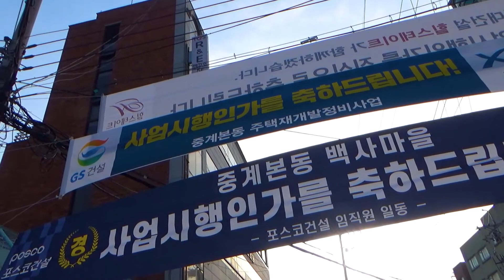Walking Story. Seoul Bus No.1131 서울 1131번 버스 #1 (백사마을→중계본동→중계동 학원가)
Starting point/출발지 : Seoul Metropolitan City Nowon District Junggye-Dong. 104 Village 서울특별시 노원구 중계동. 백사마을
Destination/도착지 :  Seoul Metropolitan City Nowon District Wolgye-Dong. Seoul Metro Line 1 and 6 Seokgye Station 서울특별시 노원구 월계동. 수도권 전철 1,6호선 석계역
Main Route Map/주요 경로지도 : 00:02 ~ 00:09
◎ The upload time is 9 in the morning. (GMT +0900)
◎ Depending on the road situation, rally demonstration, event, accident, etc., it can be bypassed by a different route. Please keep that in mind.
    도로사정, 집회시위, 행사, 사고 등등에 따라서 다른 경로로 우회할 수 있습니다. 참고 바랍니다.
◎ Places such as national facilities, youth-free zones, etc. are passed unconditionally passed.
   국가 중요시설, 청소년 통행금지구역 같은 장소는 무조건 통과합니다.